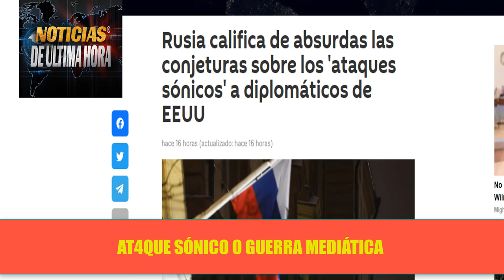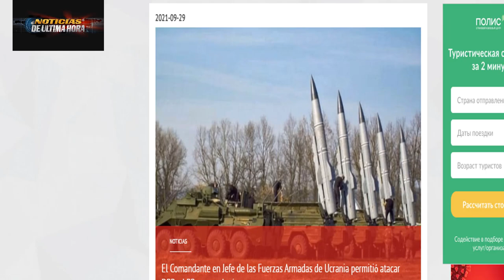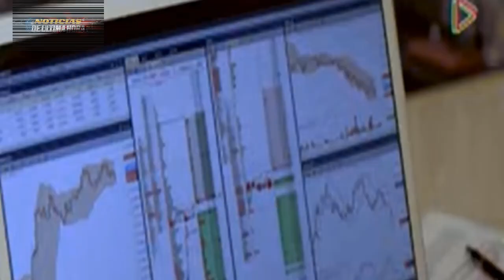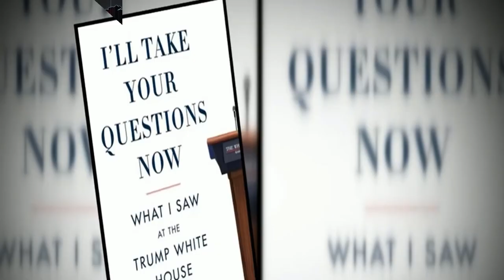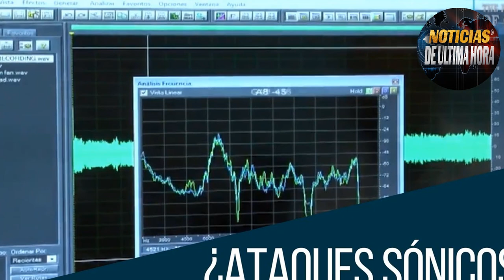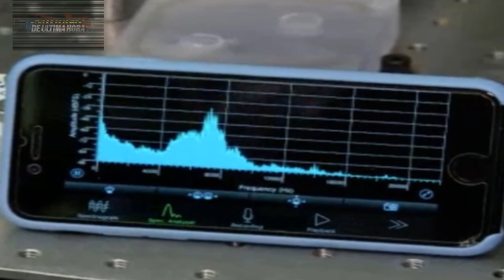RUSIA ADVIERTE DE REPRESALIA A UCRANIA DE LLEGAR A LA OTAN MILITARES EEUU CONTRADICEN A BIDEN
Mensaje claro de rusia para ucrania